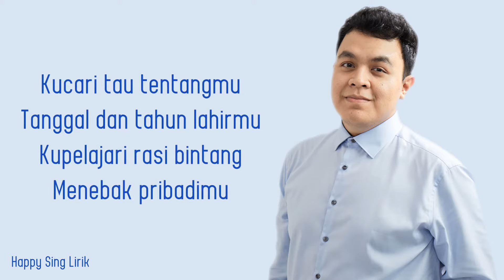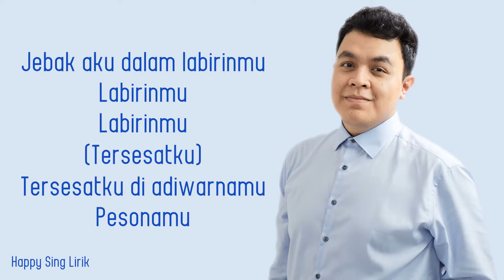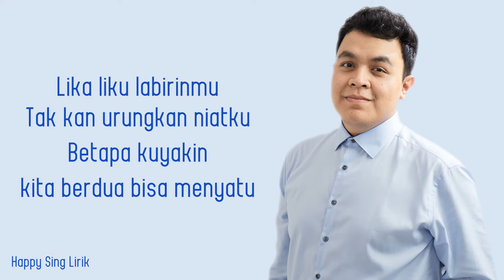Labirin - Tulus (Lirik)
Jika Anda ingin menggunakan lagu kami di video YouTube Anda sendiri, silakan tinggalkan tautan ke saluran kami dan kredit ke Happy Sing Lirik dalam deskripsi video Anda :)

Labirin - Tulus (Lirik) semua hak milik artis dan label asli.